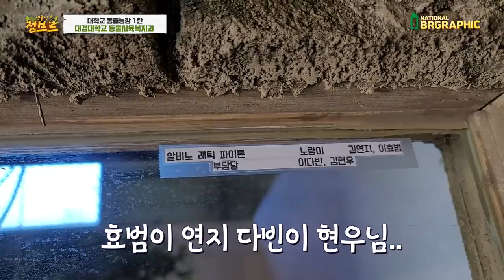초대형뱀이 이렇게 피면 사람 잡아먹을수 있는지 확인하는거라는데...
예전부터 썰이 돌았던거 기억하시나요?
키우던 뱀이 자꾸 옆에 와서 몸을 일자로 쭉 피고 눕는다고. 그건 주인을 삼킬수 있는지 크기를 제어 보는거라고.. 마지막에 저 친구는 설정한것도 아닌데.. 어떻게 딱 저러고 있는건지...ㅎㅎㅎ